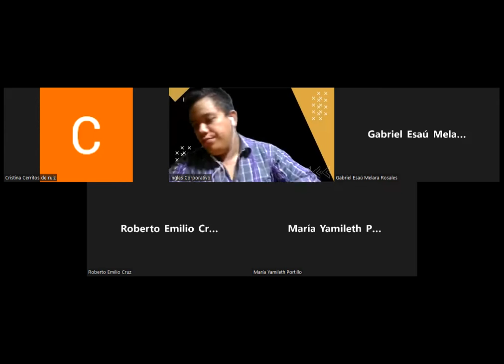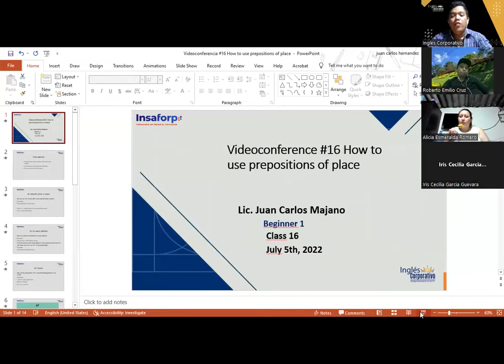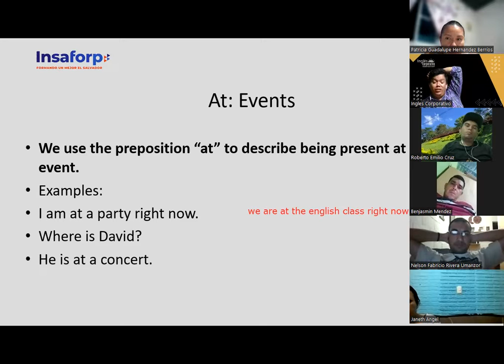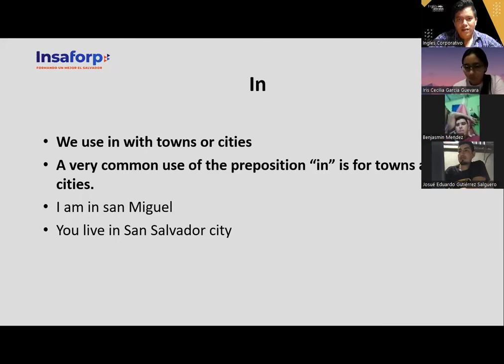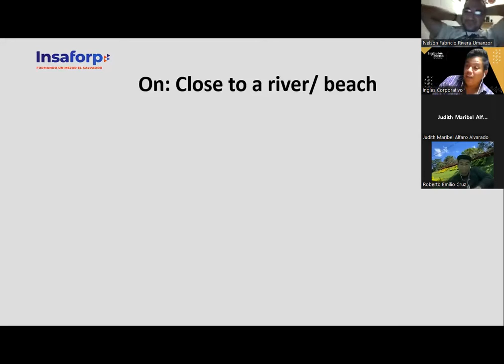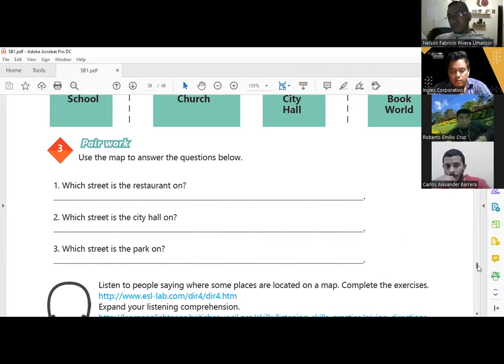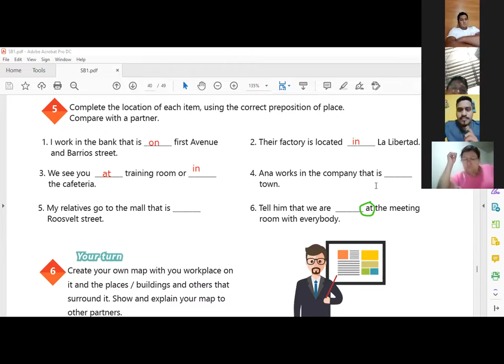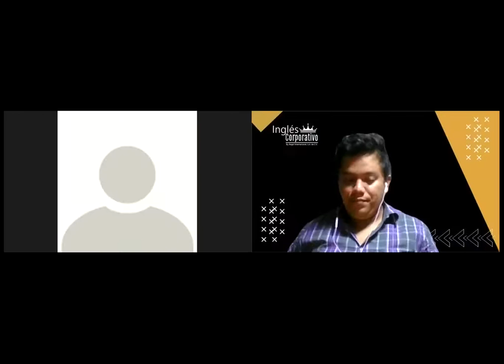Ingles Corporativo-5-07-2022 -How to use prepositions of place